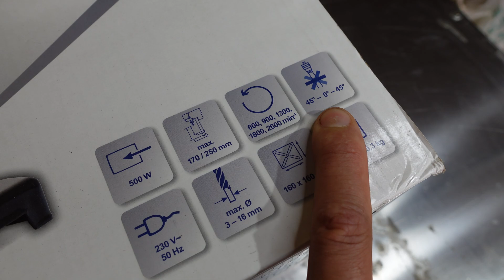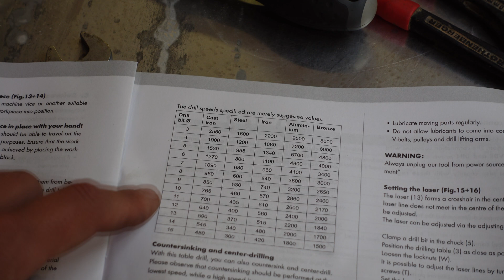SCHEPPACH press DRILL 🚧 Speed Change & Review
Bench drill  Lidl Column Drilling Machine SCHEPPACH 500W | 100€ DP16VLS
In this video I will show you how how to assembly, first use and how to change the speed.
Allows to drill centered holes with high precision. It will enable you to carry out many drilling operations in metal as well as in plastic and soft or hard wood. Advantages : 5 speeds for drilling wood, metal and all common materials Chuck capacity max. 16 mm Robust steel construction Powerful 500 W motor Precise drilling with standard laser Features : Dimension L x W x H in mm : 400 x 140 x 620 Table size in mm: 160 x 160 Table tilting range: 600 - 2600 min-1 Chuck capacity: 3 to 16 mm Max. distance from chuck to table: 170 mm Max. distance from the chuck to the foot: 250 mm Motor: 230 V Power consumption: 500W